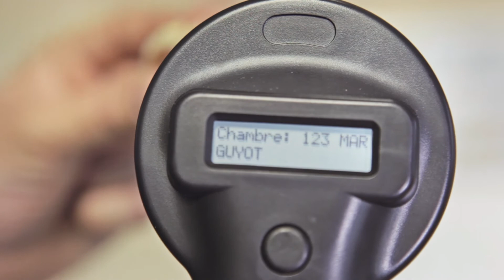Conceptys - Prix de l’entreprise artisanale innovante en Val-de-Marne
Depuis sa création en 2008, CONCEPTYS©, entreprise spécialisée dans l’hygiène et l’identification des prothèses dentaires, ne cesse de se développer dans toute la France.